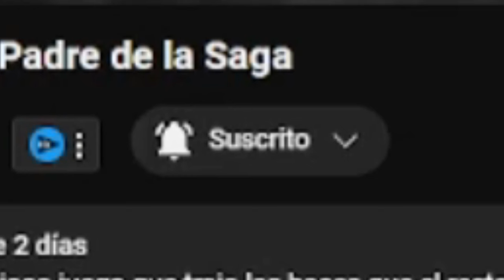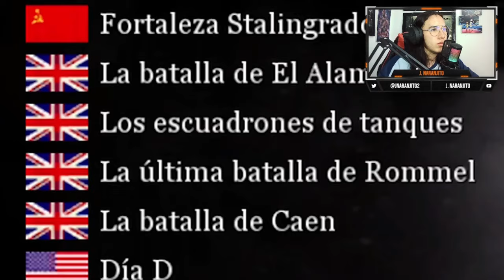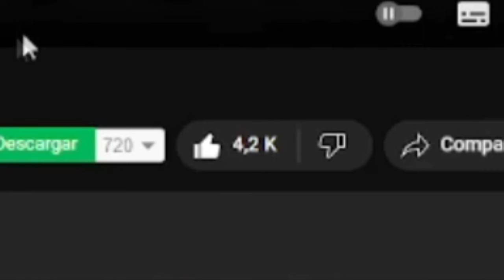ANALIZAMOS la CRÍTICA del SARGENTO 343 a CALL OF DUTY 2 *EL PADRE DE LA SAGA COD*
HOY volvemos con las REACCIONES. Vamos a reaccionar a la CRÍTICA y ANÁLISIS que le hizo el SARGENTO 343 a CALL OF DUTY 2, el juego que lo EMPEZÓ TODO. Vamos a ver qué dice sobre este OLVIDADO JUEGO y daremos nuestra opinión.

🎶MÚSICA UTILIZADA EN ESTE VÍDEO 🎶:
- Army Strong Trap Remix - JAS